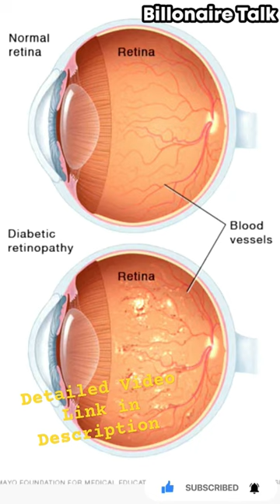Google AI On Health Care | Sundar Pichai Explains